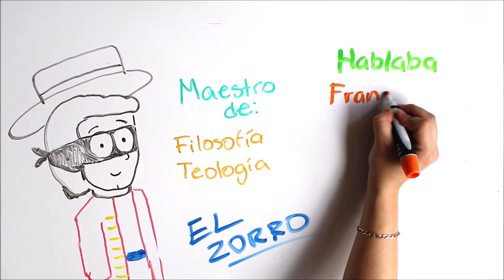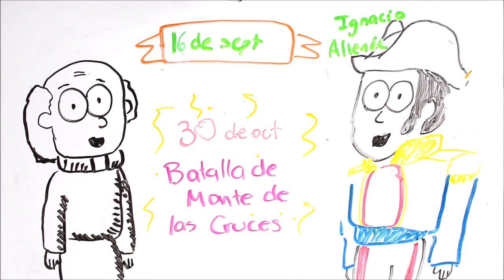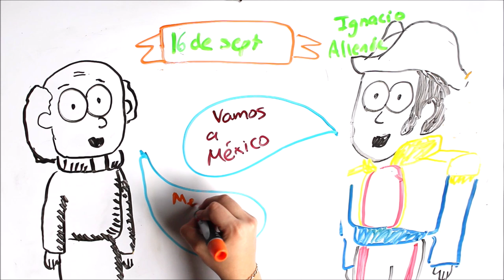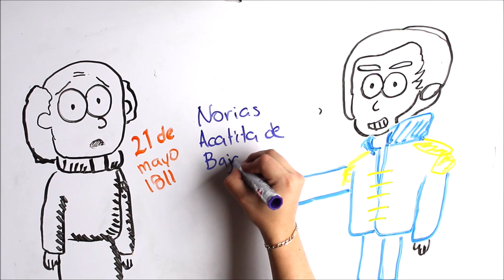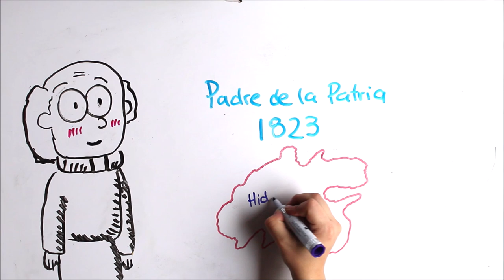Miguel Hidalgo y Costilla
Miguel Hidalgo es conocido como el padre de la patria debido a que participo y fue la figura principal de la Independencia de México.
¿Quieres otra biografía? Déjanos saber sobre quien quieres saber.

DIBUJANTE: @hey_suss